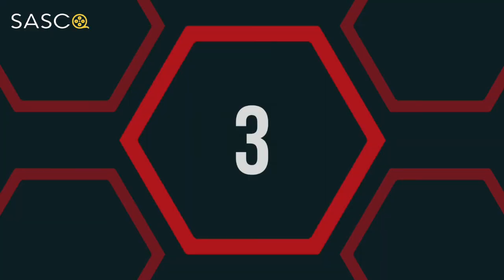Top 10 Movies Of ( SYDNEY SWEENEY ) American Actress | SASCO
HERE'S the LIST of TOP ten MOVIES of SYDNEY SWEENEY